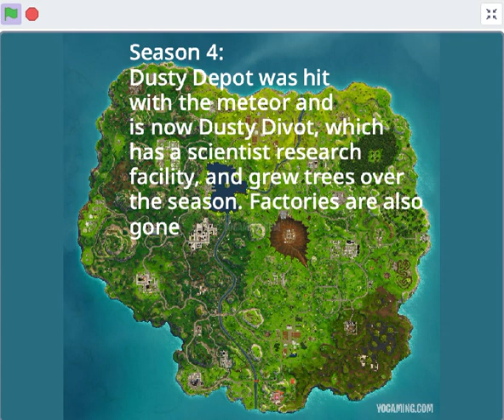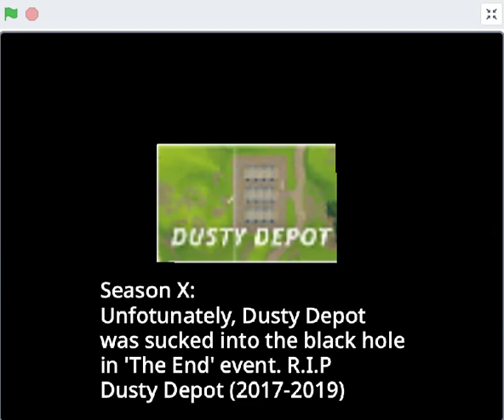FORTNITE EVOLUTION CCHAPTER 1 TO CHAPTER 1 SEASON 10